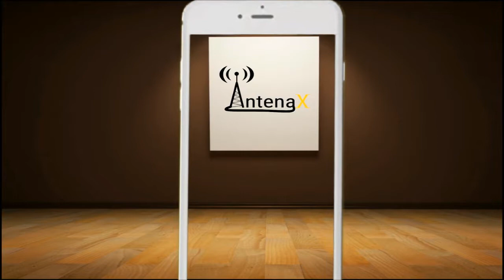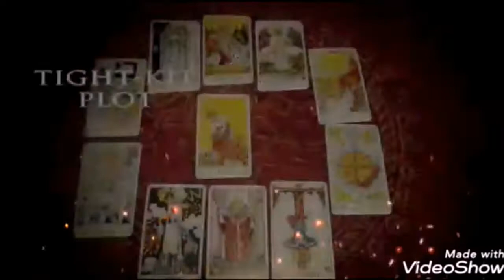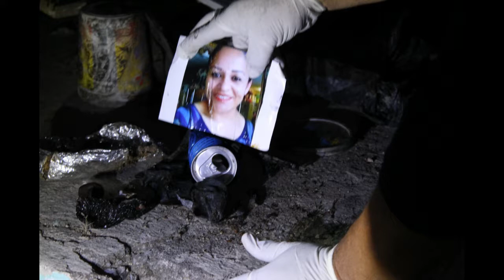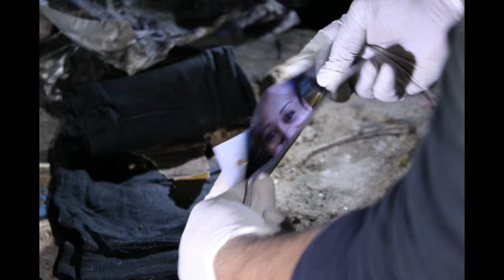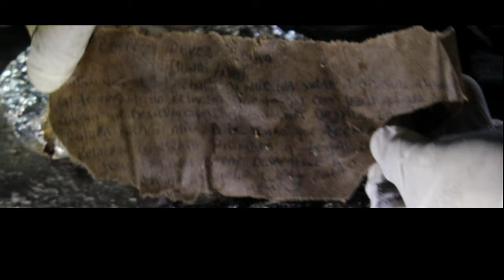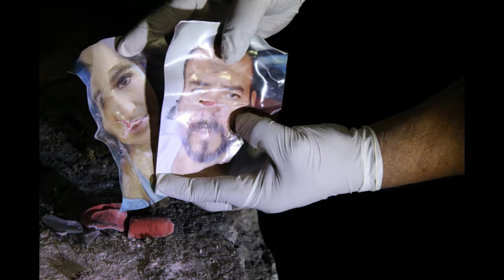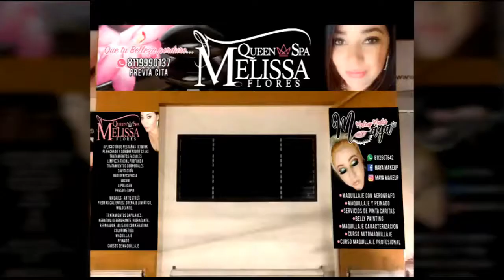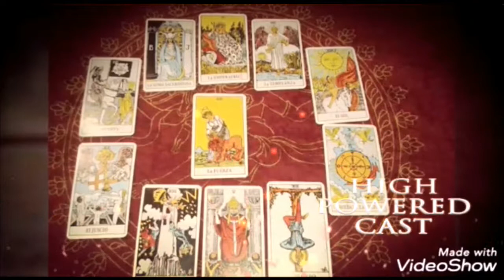Tarot y Esoterismo 2019 02 26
Hechizos, brujería, tarot, lo platican Lobo y Adri